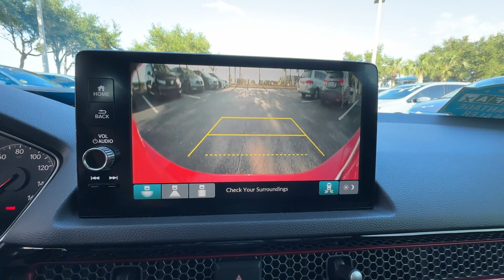2022 Honda Civic Si Winter Garden, Clermont, Windermere, Winter Park, The Villages FL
2022 Honda Civic Si  2HGFE1E54NH473264 Video